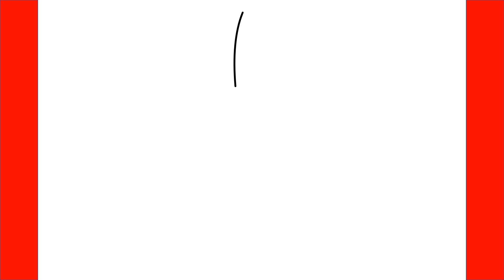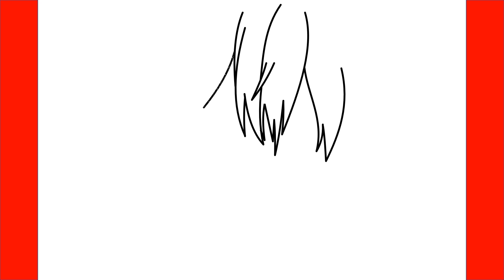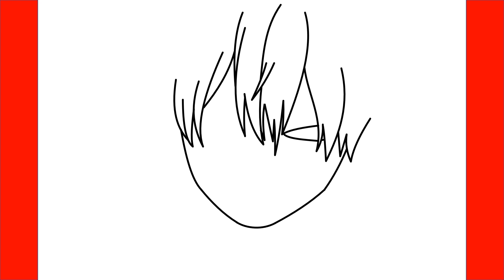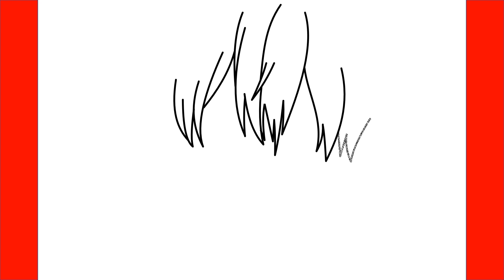Comment dessiner Shoto Todoroki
Apprenez à dessiner Shoto Todoroki